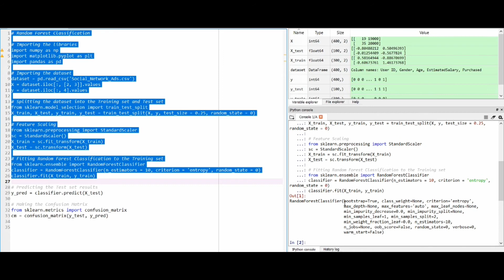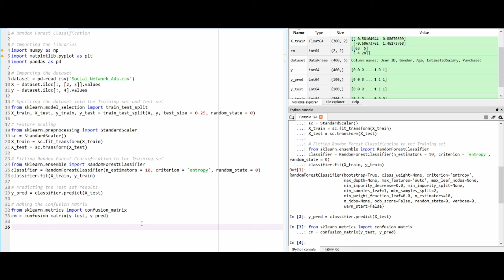Random Forest Classification Using Scikit-Learn | Machine Learning | Python | Code Warriors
We are welcoming all of you on this tutorial.

In this video we will discuss about basics of Random Forest Classification Using Scikit-Learn.

Random forest, like its name implies, consists of a large number of individual decision trees that operate as an ensemble. Each individual tree in the random forest spits out a class prediction and the class with the most votes becomes our model’s prediction